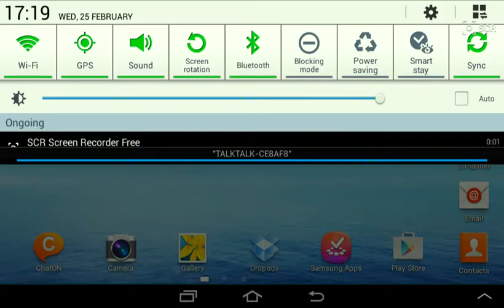Fifa 15 1k player glitch